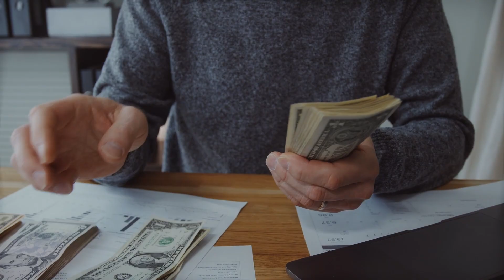5 Bagay Na Wag Mong Gagawin Kung Gusto Mong Maging Attractive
TIMESTAMP:
0:00 Intro
0:04 Wag pa-pansin
1:11 Pangit na porma
2:04 Hindi iniisip ang sinasabe
3:22 Too much passiveness
4:39 Not providing value

PERSONALITY DEVELOPMENT:

* WAG Ka Mag JAKOL !! | 4 Bagay Na WAG Mong Gagawin Habang Teenager Ka | Masisira Ang Buhay Mo Dito
* 12 Bagay Na WAG Mong Gagawin Habang Teenager Ka Pa Lang | No REGRETS In the Future!

Hey !!! This is JC Styles I am teaching fashion and lifestyle tips for men for years now. I only started sharing these tips with my friends and clients who hired me just to go shop with them and help them fix their style and fashion. Until I've been featured in GMA 7 Brgy. LS "Talk To Papa" show where I talked about fashion and I've been a public speaker in different universities and organizations talking about  men's fashion and lifestyle.

I love fashion because it gave me confidence and opened a lot of opportunities for me. That's why I decided to start a YouTube channel to reach more men and share my wisdom about fashion and lifestyle to help you improve your style.

My mission is to provide valuable content and practical tips for you "kung paano pumorma ng simple" and "kung paano pumorma ng astig". I will share also "kung paano maging gwapo" and "mga tamang porma ng lalake".

Lastly, my visions are to become no. 1 YouTube channel about fashion and lifestyle in the Philippines and also to touched and helped 1 million men (subscribers) and helped them to feel good, look good and be happy about themselves.